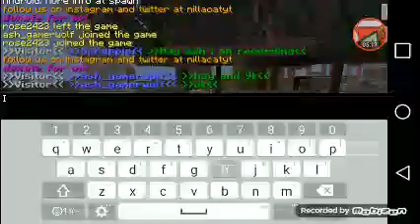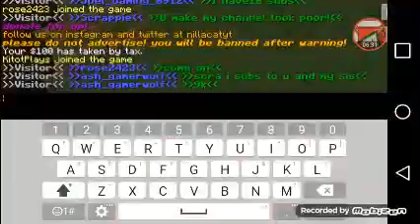The Adventure Of NillaCat Server!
This server is the best i love recording here and meeting new friend .U can aslo do roleplays here Plz ask Nillacat or Go to her channel and subscrible to her for more videos i thanks u people who subscrible to me plz put ur urname In the comments.And we will record soon or again

Server Ip:b14758.leet.cc Ports:14758

Ash_Gamerwolf
nilacat

Plz subscrible to my channel i will ask people to do roleplays with Me!